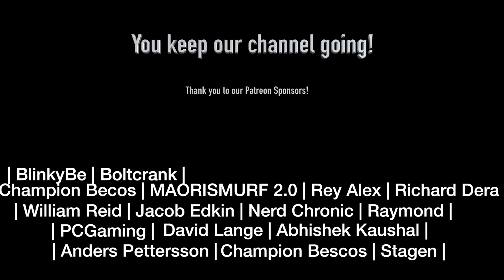GOT7 "Lullaby" Dance Practice (Pajama Ver.) REACTION!!